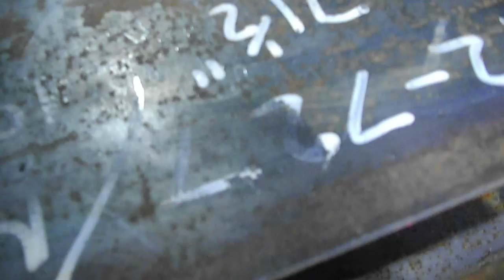Alberta 3rd year multi pass 7018 structure weld cap pass.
myself workin doing what i love to do, only 6 inches away from a B pressure weld, goin back to shcool in jan.